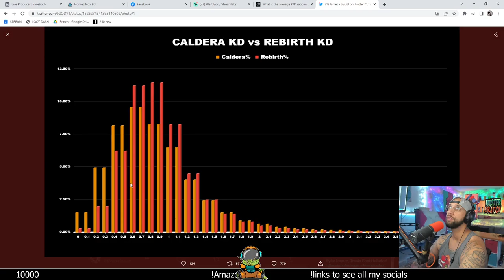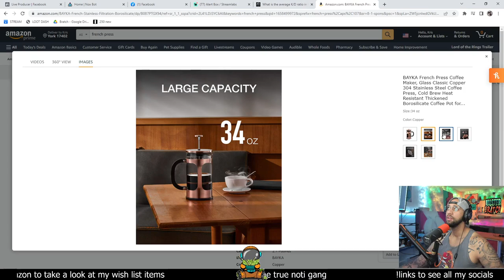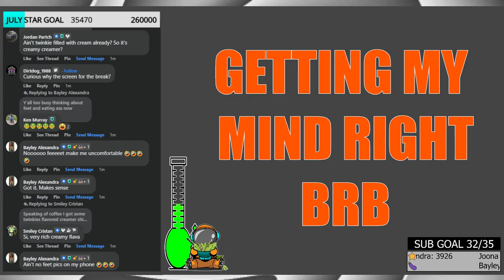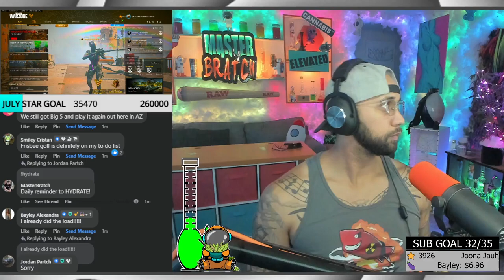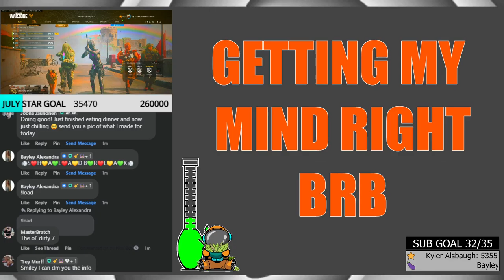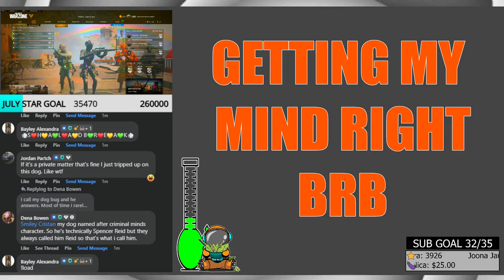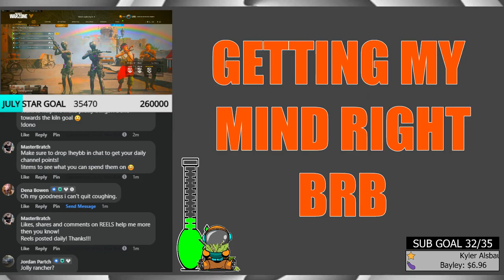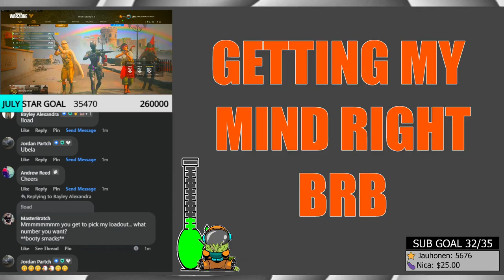MasterBratch Live Stream Tips Better Be Tingling Bratch Kyle on the loose again# (13)